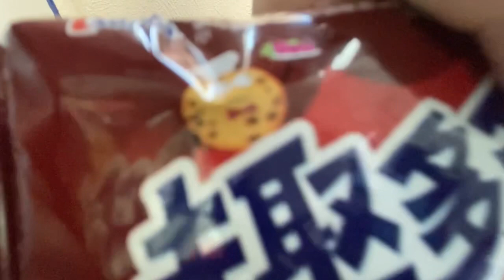Viper’s Food Reviews - Episode 342: Chips Ahoy! Red Grape 🇨🇳